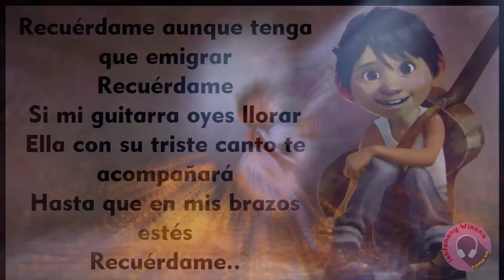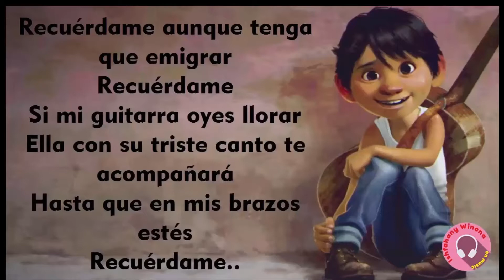Carlos Rivera - Recuerdame Con imagenes de amor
SI QUIERES UNA MUSICA EN ESPECIAL DEJAME EN LOS COMENTARIOS EL ARTISTA Y MUSICA
Carlos Rivera, uno de los cantantes mexicanos más queridos y con mayor proyección a nivel internacional, interpretó la versión de 'Recuérdame'